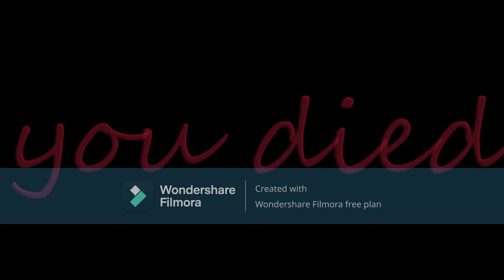(YTP) Frosty The Frorfman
I got bored. So I did this.
Frosty the Snowman is property of Rankin/Bass and Videocraft International.